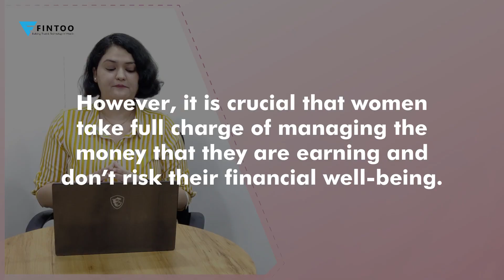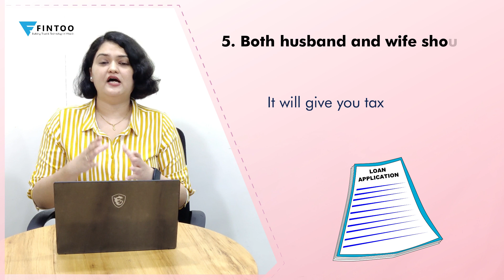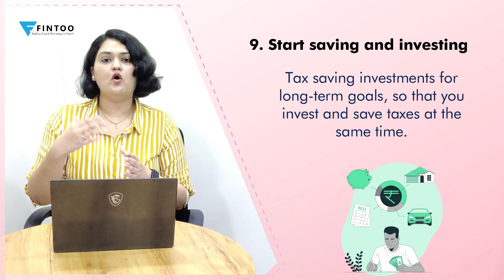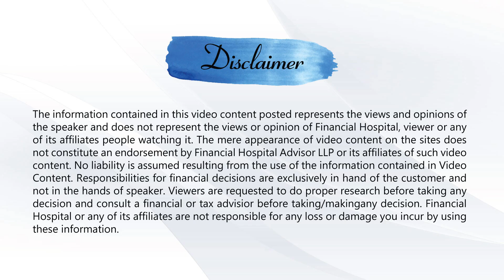9 Steps To Financial Freedom For Women | Financial Guide For Women in 2022 | FFC EP 64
Gone are the days when only men took care of their financial wellbeing and made finance-related decisions. Today, women are equally capable of taking care of the finances as well as making wise and beneficial decisions. In case you are still dependent on someone because of your lack of finance-related knowledge, here are 9 easy and extremely important steps every woman must follow to become financially independent and achieve financial freedom.